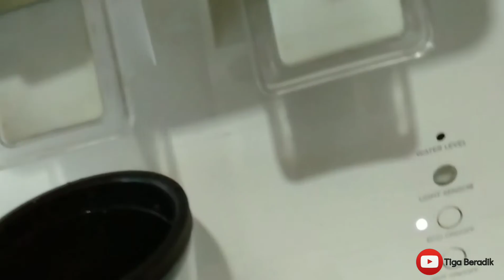Menu sarapan berasaskan oat yang mudah simple dan baik untuk kesihatan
Pengambilan oat, susu dan coklat antara menu sarapan diet sihat yang baik utk kesihatan jantung.
Penyediaan yang sangat mudah.